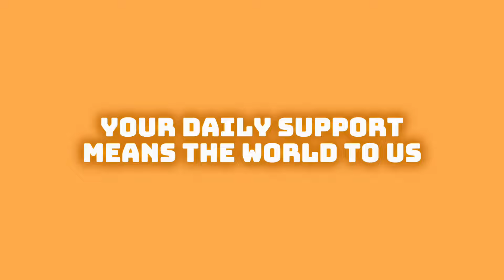We Made A Talk Show..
Thank you to everyone who watched all the way through. We wanna also thank everyone who joined our livestream on June 12.

Let's surpass it this week!! We love you all so so much. And we want to thank you for everything. This wouldn't be possible without you.❤️